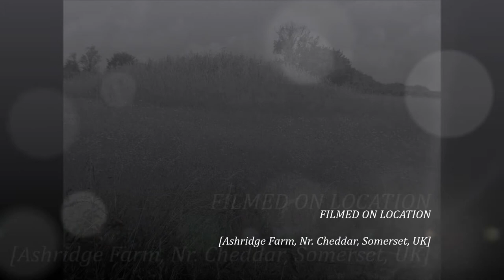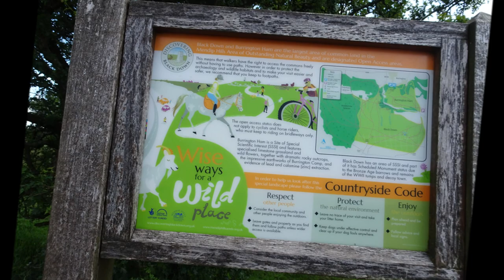Tweentown Circular Hike, Part IV,'Ashridge Farm Towards Tynings Farm & AONB'by Sheila, July 8th 2021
Phew managed to get thru the sheep field aware that 2 cows also have access I wander down thru Ashridge farm and then head past Tynings farm and up the lumpy bumpy pony track to the Black Down Hills and AONB